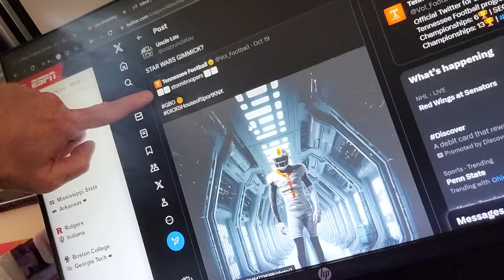Ohio State Penn State halftime report, Oklahoma struggling with Goose Malzoon and UCF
Halftime Report
Penn state Ohio state
oklahoma ucf
Georgia tech Boston College